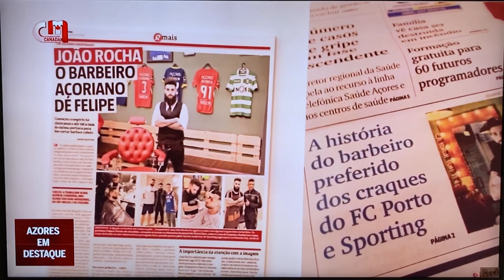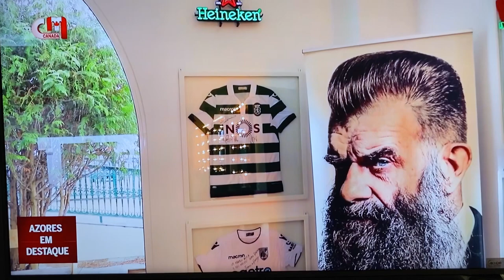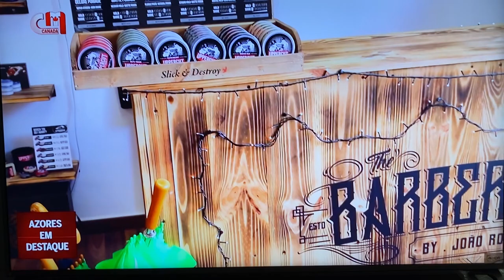João Rocha o barbeiro dos Açores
“João Rocha barbeiro muito conhecido de todos os açorianos e de todos os portugueses...” CMTV Canada
AZORES EM DESTAQUE